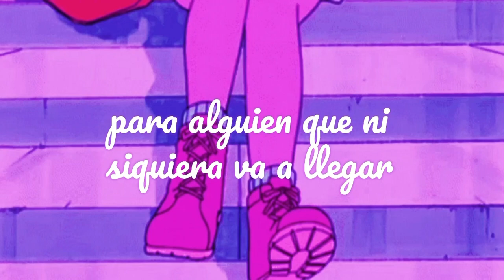【 Romantic Homicide 】『 d4vd 』~ Letra en Español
❝Disculpe el pie no mueve en ritmo, traté lo mejor que podía.❞

Palabras Nuevas:
•   siento como si
•   iluminar
•   satisfecho con un mismo
•   tomar una decisión
•   arrepentirse

Toda la letra en este vídeo es traducida por mí, entonces quizá no sea la mejor traducción. ¡Usaré este canal para mejorar mi español!

Las imágenes y las canciones no son de mi propiedad, todos los derechos pertenecen a los propietarios.